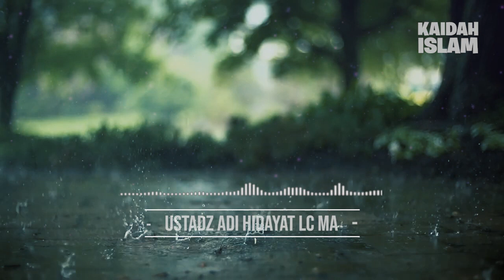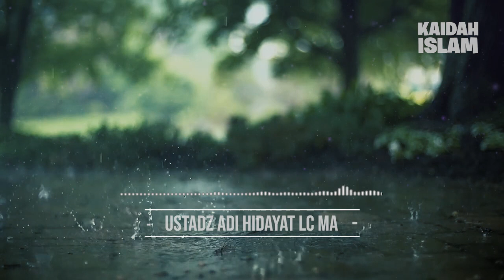Cara Untuk Meraih Kesuksesan itu Seperti Ini ... | Ustadz Adi Hidayat